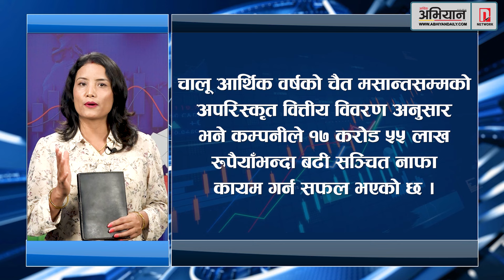Suryodaya Womi Laghubitta || FPO Notice || FPO Analysis and Update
Suryodaya Womi Laghubitta Bittiya Sanstha Limited FPO Analysis and Update.